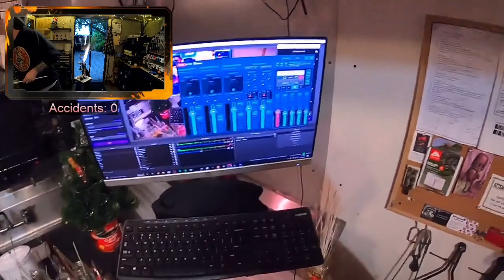DIY kiểm tra hoạt động của một số vật dụng cầm tay